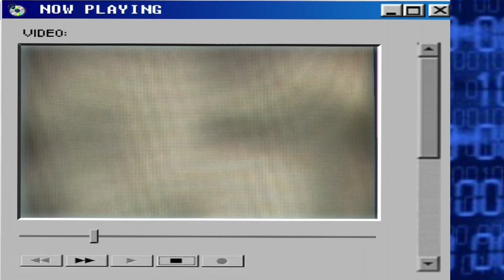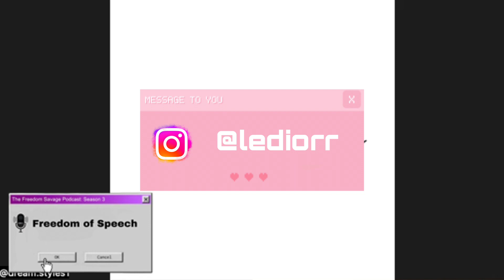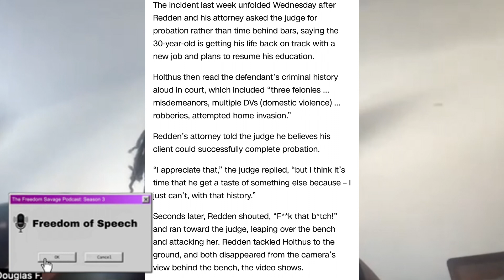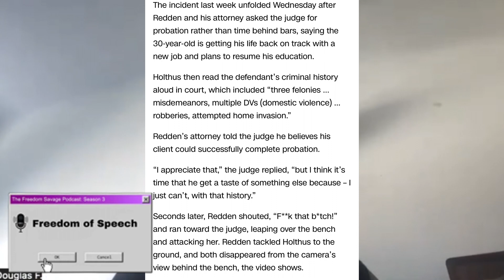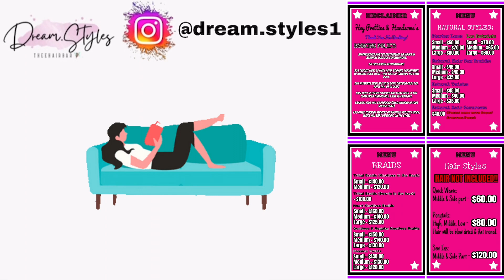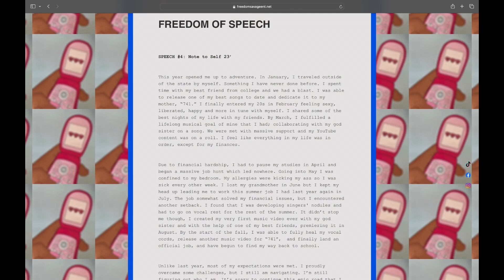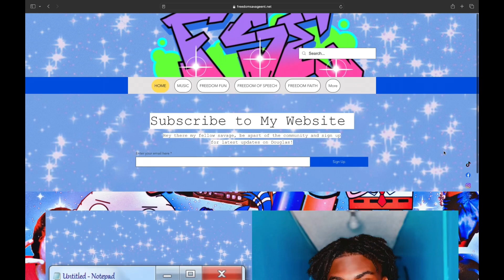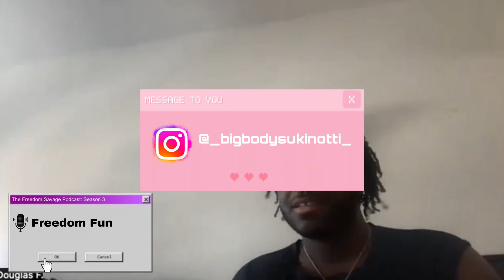Douglas does a Podcast | The Freedom Savage Podcast Season 3. Ep. 5: Connection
Line- up!

- Douglas’s Intro
- Freedom of Speech: A conversation with Kena, Lele, and Jazmen (Mental Health, New Year Hopes/Worries, Lele’s Business, The viral Judge Attack)
- Freedom Fun: Concentration Feat. Suki

x

Suki’s Instagram: @_bigbodysukinotti_

Jazmen’s Instagram: @__.JazzyB.__

Kena’s Instagram: @Keynuh_

Lele’s Instagram: @lediorr

x

x

x

Douglas:

Instrgram: @freedomsavage26